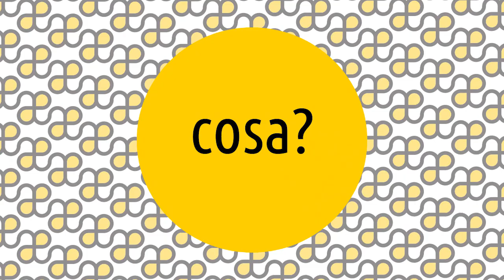Gotico internazionale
Le Artesplorazioni sono una serie di video che vi guideranno tra i movimenti e i temi della storia dell'arte, rispondendo alle 5 domande: cosa, chi, dove, quando e perché. 😊 Oggi parliamo di ... Gotico internazionale! ▼▼CONTINUA SOTTO▼▼

Il gotico internazionale è uno stile pittorico, scultoreo e delle arti decorative, caratterizzato da un’eleganza aristocratica e da delicati dettagli naturalistici. In noto dittico Wilton è esemplare nel definire questo stile. È un’opera di straordinaria bellezza eseguita dalla mano di uno dei più grandi artisti del tempo dalla grande abilità tecnica. L’oro è applicato con maestria e piccoli dettagli come le spille e le corone dei personaggi sono in rilievo. Particolarmente preziosa è la cura dei dettagli, come nel mantello damascato del re, ricoperto di piccoli cervi dorati. Cervi che ritroviamo anche in versione bianca come spille appuntate agli angeli.

LETTURE CONSIGLIATE
➡ Bagliori dorati. Il Gotico Internazionale a Firenze 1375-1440. Catalogo della mostra